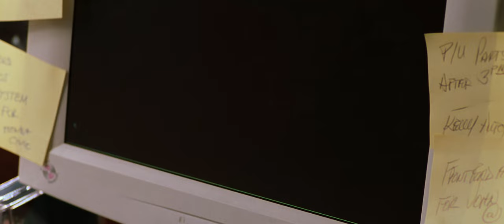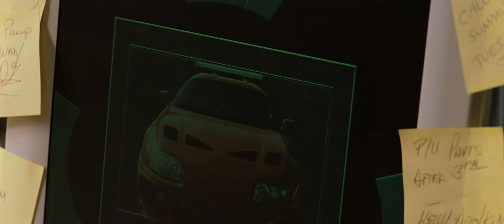The Fast and the Furious (2001): Toyota Supra Turbo "Pop The Hood"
The Fast and the Furious (2001): Toyota Supra "Pop The Hood" 4K Ultra HD
Brian brings Dom a wrecked Toyota Supra with a powerful engine, and starts working in Dom's garage. Vince continues to be angry with Dom's friendship with Brian, and Mia teases him.

PLOT:
Los Angeles street racer Dominic Toretto falls under the suspicion of the LAPD as a string of high-speed electronics truck robberies rocks the area. Brian O'Connor, an officer of the LAPD, joins the ranks of Toretto's highly skilled racing crew undercover to convict Toretto. However, O'Connor finds himself both enamored with this new world and in love with Toretto's sister, Mia. As a rival racing crew gains strength, O'Connor must decide where his loyalty really lies.

•Stars: Vin Diesel, Paul Walker, Michelle Rodriguez, Jordana Brewster ,Rick Yune ,Ja Rule ,Chad Lindberg, Johnny Strong, Matt Schulze, Ted Levine
•Director: Rob Cohen
•Writers: Ken Li, Gary Scott Thompson, Erik Bergquist
•Genres: Action, Crime, Thriller
•Release date: June 22, 2001 (United States)
•Country of origin: United States, Germany
•IMDb Rating: 6.8/10